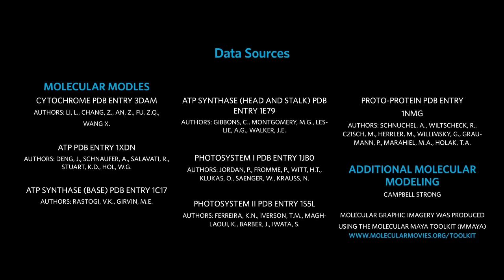Travel Deep Inside a Leaf - Annotated Version - urban and nature clips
Travel Deep Inside a Leaf - Annotated Version - California Academy of Sciences.mp4

Please turn on subtitles with the CC (Closed Captions) button to see the explanatory annotations designed for educators.

Transcript of closed captions:

0:05: We are approaching a redwood tree. To animate a scientifically accurate leaf, artists studied the texture of a redwood leaf specimen on a glass slide at high resolution. They even counted the stomata, and used that exact count for this film!

0:25: These leaves would be measured on a centimeter scale. Throughout the animation, we will gradually zoom in to smaller scales.

0:40: As we approach a single stoma, we are now on a millimeter scale.

0:48: As we enter the interior of the leaf, we see many individual palisade cells. These cells are where photosynthesis takes place; they are translucent to allow sunlight to enter.

1:00: As we approach a single palisade cell, we'll zoom down to the micrometer scale. The shapes inside the cell are organelles: the bright globules at the bottom are the Golgi apparatus; the yellow spotted tubes are endoplasmic reticulum studded with ribosomes.

1:09: That large, blue membrane

surrounds the nucleus; the purple blobs

are mitochondria.

1:18: The faint, yellow, spider-web structure of the cytoskeleton provides structure and support to the cell.

1:24: You are about to enter a chloroplast; inside you see flat, pancake-like membranous structures called thylakoids. This is where photosynthesis take place to produce the light-dependent reactions of photosynthesis take place to produce.

ATP, the cell's energy carrier molecule. way

1:38: The time scale has changed: the molecules are shown moving 1 million times slower than in real life!

1:42: As we near an individual thylakoid, the animation scale continues to shrink down to the molecular level, where things are measured in nanometers.

1:52: The green and blue bush-like structures are photosystems: clusters of proteins that absorb light energy from the sun and help convert it into the chemical energy that's stored in the bonds of the energy carrier molecule called ATP.

2:03: The yellow-green, rotating structure is an enzyme called ATP synthase. This molecular machine facilitates the flow of protons down their concentration gradient from one side of the thylakoid membrane to the other, using the energy released in the process to assemble ATP.

2:16: The pulses of light in the thylakoid membrane in which the photosystems are embedded represent energized electrons being passed from one photosystem to another, passing along the energy which will be stored in the bonds of ATP (the classic "bucket brigade").

2:26: The small "wigglies" are ATP molecules. Living things store energy in the bonds of the ATP molecules and then use that energy to conduct all the processes of life.

This animation is a model, and has its strengths and limitations. In order to model something well, visual artists have to make decisions about what to represent and how best to do so.
What's present in this model, and what's intentionally missing or altered? /educators/...

channel name is :--. California academic of science